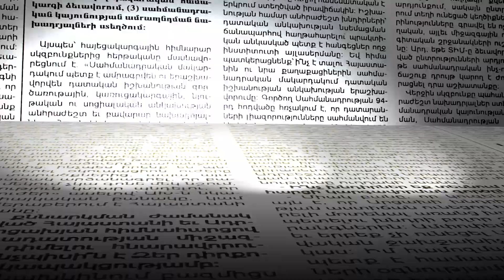Ցուցարարները վրաններով փակել են հրապարակը